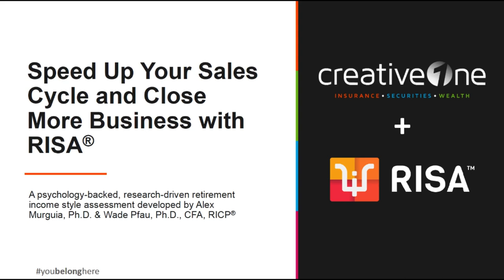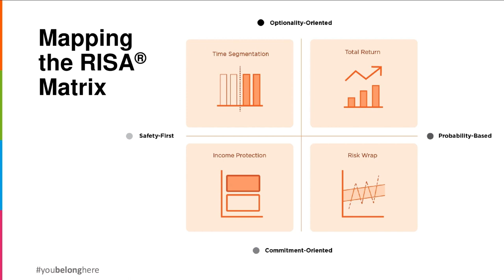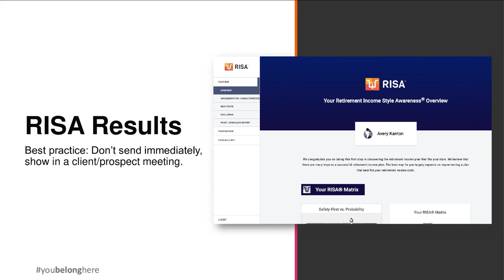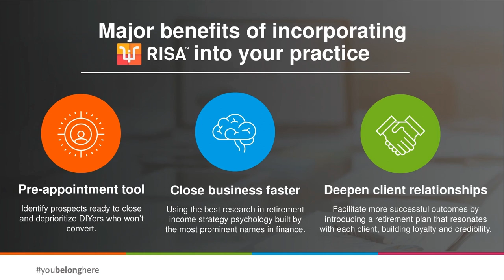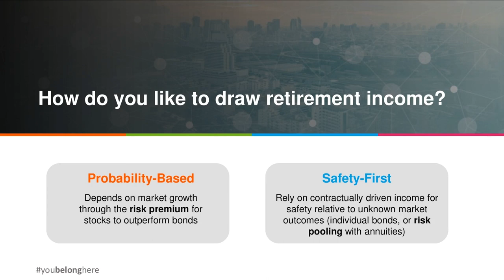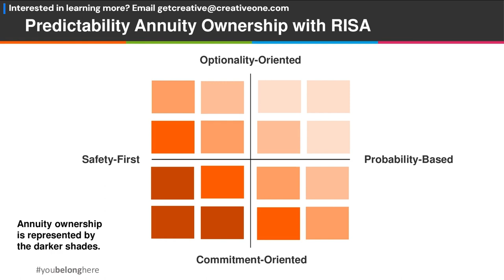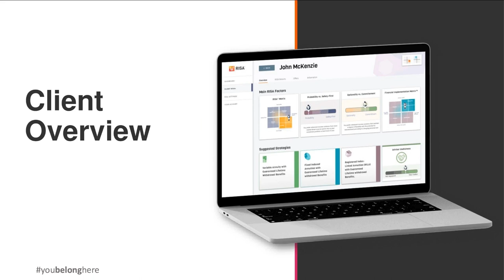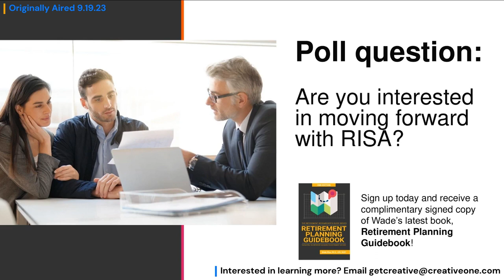Speed Up Your Sales Cycle and Close More Business with RISA®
Meet RISA®, the first personality assessment for your client’s wallet.

The Retirement Income Style Awareness® (RISA®) Profile examines the decision-making factors that pre-retirees and retirees consider among the various retirement income decisions and identifies their best fit. How does the RISA® assessment benefit you and your practice?

Developed by renowned retirement income experts Wade Pfau, Ph.D., CFA, RICP®, and Alex Murguia, Ph.D., the Retirement Income Style Awareness profile allows you to personalize retirement income planning, build stronger client connections, and future-proof your practice. It takes the best that psychology and financial planning have to offer, and helps identify your client’s retirement income style and implementation approach.

Join us to hear from Alex and Wade discuss in detail the benefits of leveraging an innovative tool like the RISA profile to add to your credibility, close more business, and create more revenue.

Agenda

* Use it as a pre-appointment tool to identify prospects ready to close now and deprioritize DIY prospects who won’t convert.

* Close business faster, using the best research in Retirement Income Strategy psychology built by the most prominent names in finance.

* Deepen client relationships and facilitate more successful outcomes by introducing a retirement plan that resonates with each client, building loyalty and credibility along the way.